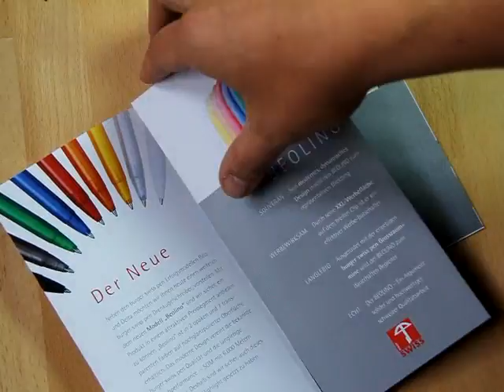Rabbit Medien - Mailing Selfmailer Newsletter Reklame Werbebrief Werbetext - St.Georgen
Werbe-Brief oder News-Letter im Format DIN lang mit Kuverts. Layout, Gestaltung und Design, Bildauswahl, Bildbearbeitung, Retusche und Druckerei-Service incl. bedruckten Umschlägen. Personalisierte Mailings mit Digitalem Eindruck der Adresse in vorgesehene Felder, Selfmailer ohne Umschlag, mit Klebepunkten geschlossen oder offener Versand wenn postgerecht aufbereitet. Oder wie im vorliegenden Fall, adressierte Werbebriefe oder Werbeflyer mit Konfektionierung in Umschlag, Kundenadressen mit Etiketten aufspenden, wenn gewünscht: Postauflieferung.

Das Referenz-Objekt: Newsletter der Fa. Burgerpen AG, Hersteller für Schreibgeräte, Pens und Kugelschreiber. Personalisierte Flyerwerbung, Kuvertiert mit Kundenadressen Adressetiketten.

Angebot:
Gesamtherstellung von Self-Mailer, Werbebriefen, Mailings und Print-Newslettern.
Gestaltung + Design in Ihrem Corporate Design sowie Druck-Management durch Rabbit Medien, der Werbeagentur für Marketing und Werbung, Grafik-Design und Webdesign in 78112 St. Georgen im Schwarzwald im Umkreis von Donaueschingen, Villingen-Schwenningen, Rottweil, Schonach, Schönwald, Triberg, Hornberg, Hausach, Tennenbronn, 78144 Königsfeld, Schramberg, Sulgen, Bad Dürrheim und Zimmern.

Sprechen Sie uns an. Wir erstellen Ihnen gerne ein entsprechendes Angebot.

Rabb.it Medien
Grafikdesign, Webdesign und eCommerce
78112 St.Georgen